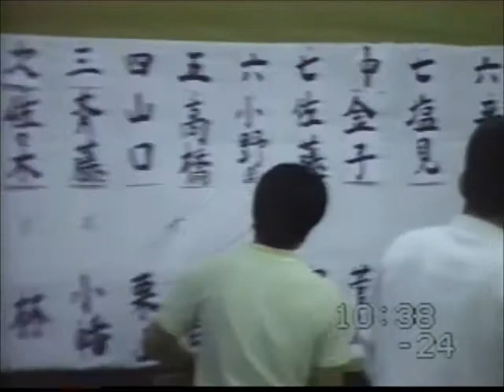88年 七帝柔道 東北大×京大 準決勝 第7試合 佐藤－原田